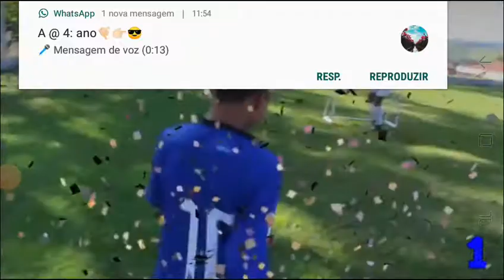Adonis Silva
Um milhão de escritos